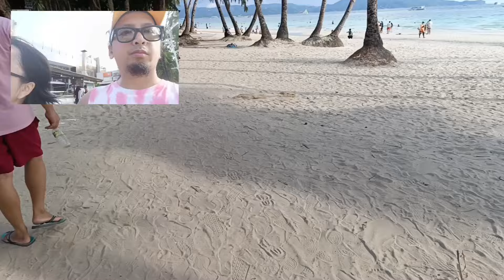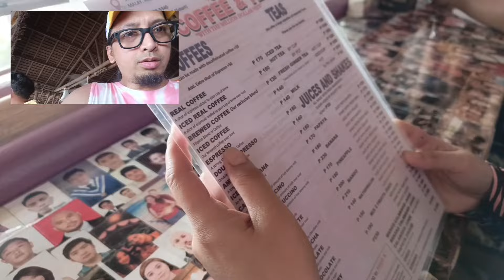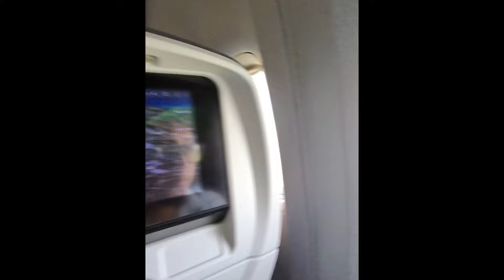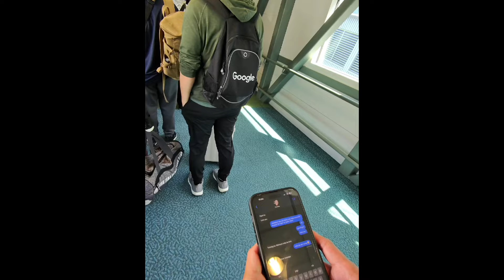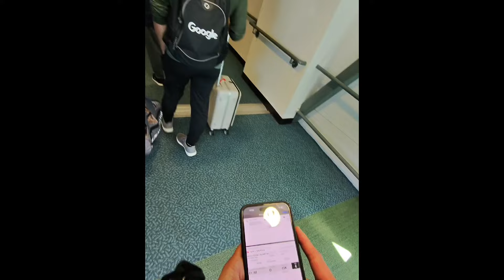Gala tayo sa BORACAY!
Grabe talaga ang ganda ng BORACAY!

Gumamit ng effective Canadian CV na aking pinamimigay para mapansin kaagad ng mga employers! Message me sa aking FB Page.

Gusto mo ba ng libreng IELTS reviewer? Mag message lang sa aking FB page at bibigyan kita!

Para sa mga inquiries niyo mag email sa mga trusted agencies natin.

ISO:
Address: PDCP Banck Centre, L. P. Leviste Street, corner Rufino Street, Makati, Philippines

Staffhouse:
Address: 43 West Point St., Cubao, Quezon City, Philippines

IPAMS:
Address: 723 Aurora Blvd. Barangay Mariana, New Manila, Quezon City, Philippines

Mercan:
Address: 502 and 506 Galleria Corporate Center, EDSA corner Ortigas Avenue, Quezon City, Philippines

Magsaysay Global:
Address: GF/2nd Floor, GE Antonino Building, Jorge Bocobo Street. Ermita Manila, Ermita, Philippines